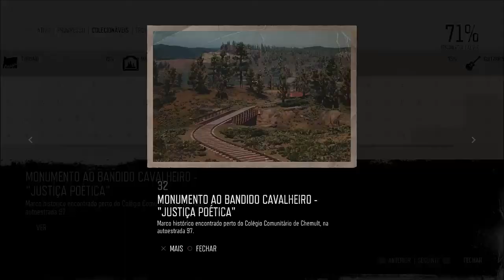Detonado Days Gone - Part 111- Já tive dias melhores (Em Português)